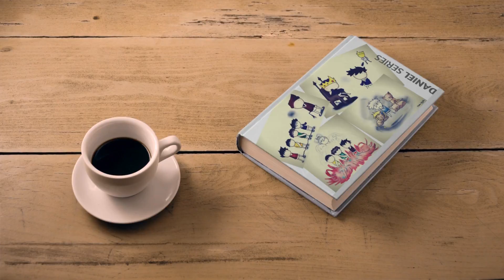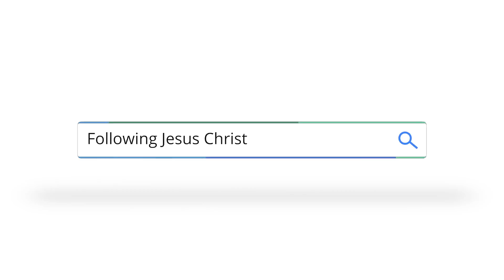오직 하나님의 영광을 추구하라